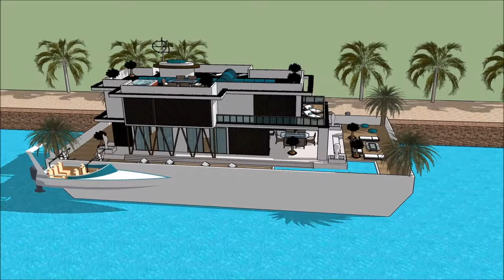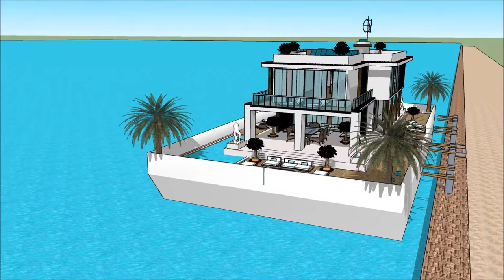BALTIC BOAT SHOW 2018 LATVIA HOUSEBOAT LAIVU MĀJA PELDOŠĀ MĀJA Luxury Yachting Design Exhibition a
The houseboatzania launching an innovative high-end luxury yacht houseboat home design potentially as a display of exhibition of the BALTIC BOAT SHOW 2018 LATVIA HOUSEBOAT LAIVU MĀJA PELDOŠĀ MĀJA  Luxury Yachting Design  Exhibition a.

The collection of the Houseboatzania concept of BALTIC BOAT SHOW 2018 LATVIA HOUSEBOAT LAIVU MĀJA PELDOŠĀ MĀJA  Luxury Yachting Design  Exhibition a consists of high luxury and architectural art pieces in minimalism combined with living on the waterfront of the harbour of

The houseboat yacht design has the basis to sustain living with high standards and contemporary structural design at BALTIC BOAT SHOW 2018 LATVIA HOUSEBOAT LAIVU MĀJA PELDOŠĀ MĀJA  Luxury Yachting Design  Exhibition a with numerous of prospects for excessive living and celebrating the desire of life worldwide: